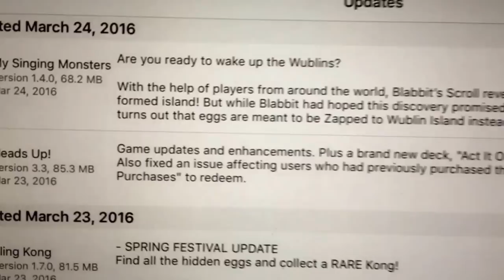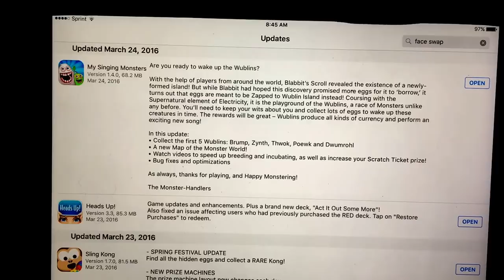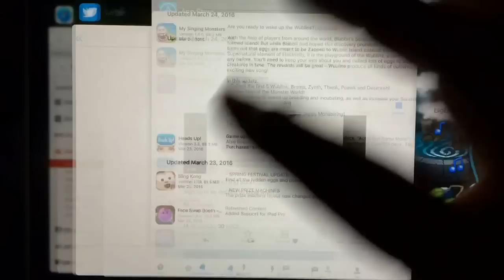OMG!!!!! We Woke Up the WUBLINS!!!!! Meet Poewk!!